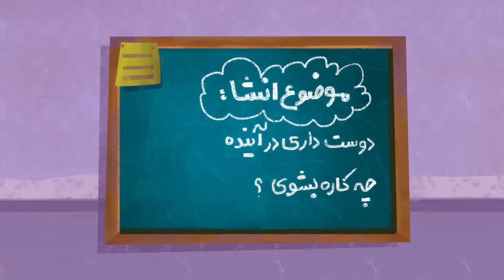Ayandeh Bank Commercial Teaser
The commercial teaser, saving account called " Omide Ayande " (Future Hope), is a short Cut-out animation by Hoorakhsh Studios that displayed by IRIB.
تیزر تبلیغاتی "حساب امید" بانک آینده ، توسط تیم هورخش استودیو با تکنیک کات اوت ساخته شده و در شبکه های تلویزیونی ایران به نمایش در آمده است.